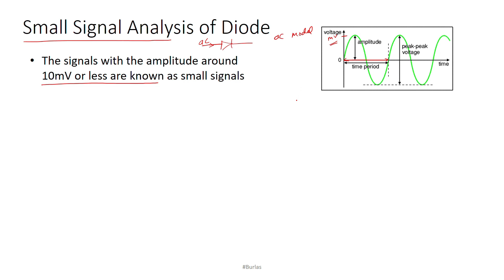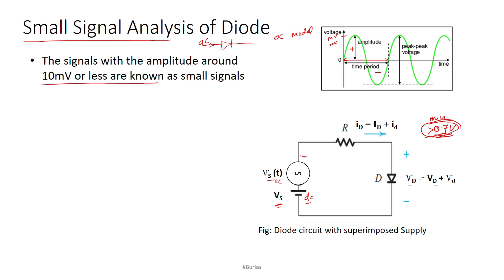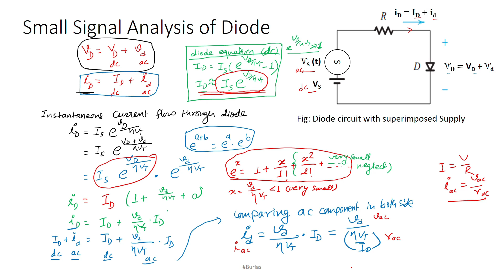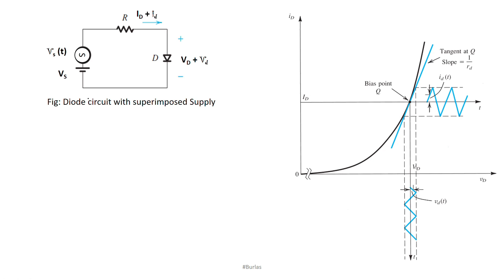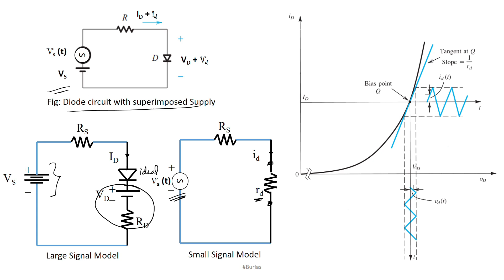Lecture 5 Small Signal Analysis of Diode |EDC | Basic Electronics| in Nepali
Subject: Electronics Devices & Circuits/ Basic Electronics Engineering
Chapter: Semiconductor Diode
Topic: Small Signal Analysis of Diode
Language: English (Slide) + Nepali (Explanation)
Next Video Topic: Special Types of Diode